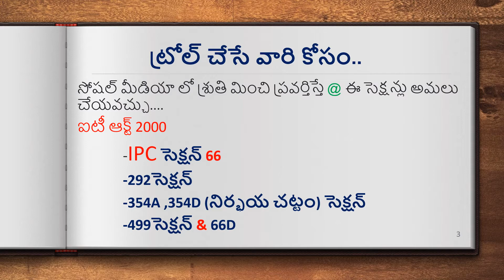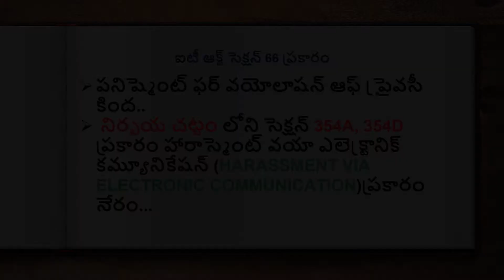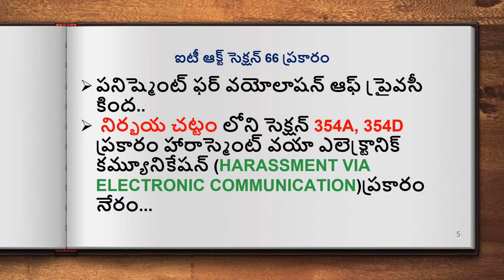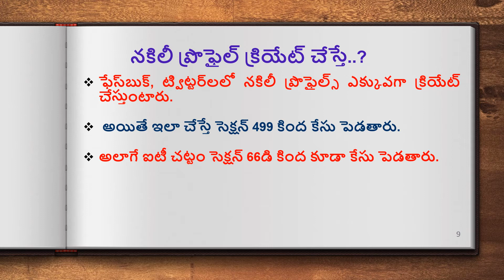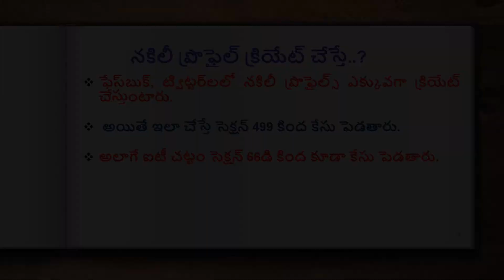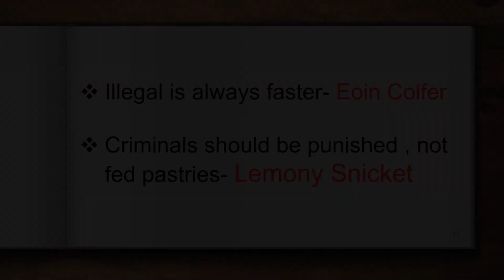సోషల్ మీడియాలో శృతిమించి ప్రవర్తిస్తే IT ACT 2000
సోషల్ మీడియాలో శృతిమించి ప్రవర్తిస్తే IT ACT 2000 ఏమి చెప్తుంది